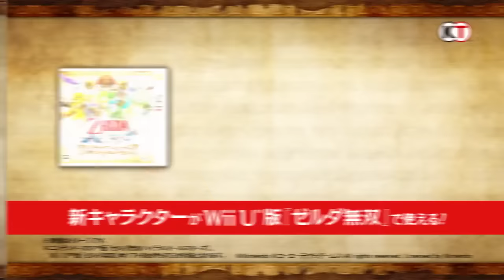Hyrule Warriors Legends - Tetra Character Trailer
Check out the new character trailer for Tetra in Hyrule Warriors: Legends!